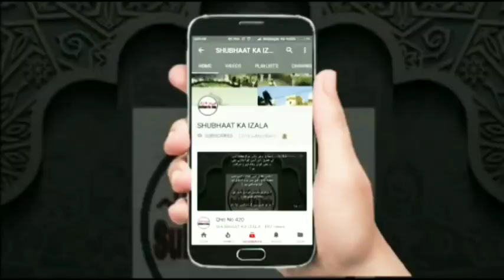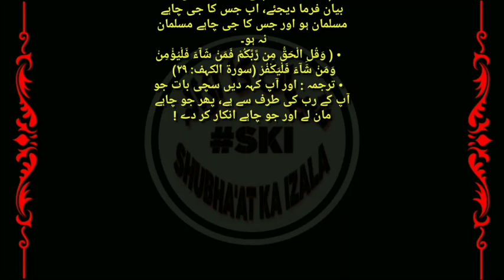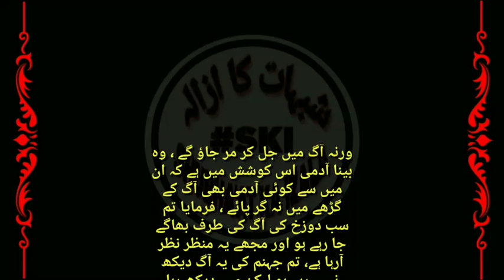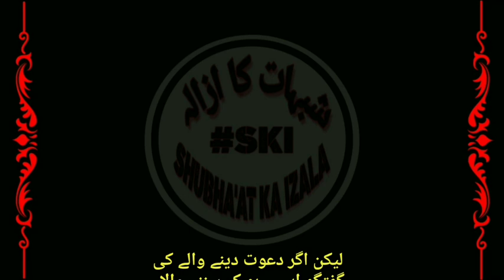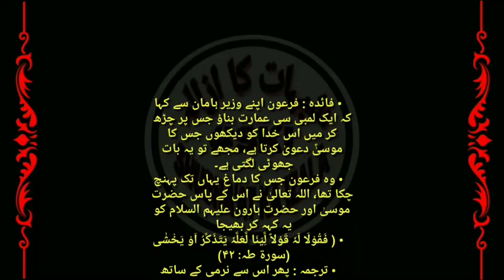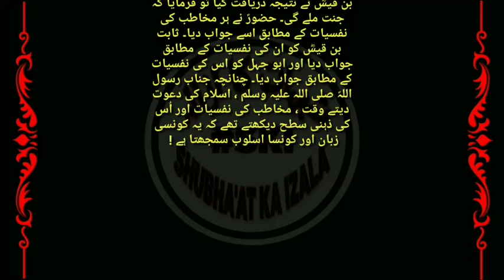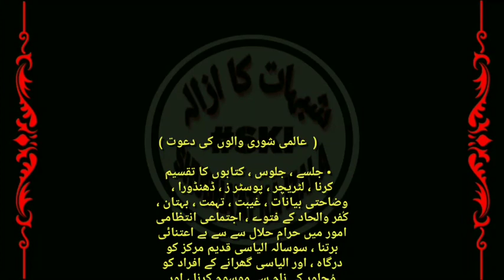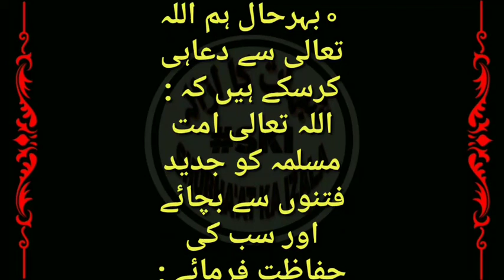Qist No 629 | Aamarat wali Dawat, Shurayat Wali Dawat | Wazahati Bayan, Shurayat ka Jhut ka Phanda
Dawaati Kaam aur Uswaye Hasana,
Amal Musalsal, Insaniyat ka Gham,
Mardam Shurmari,
Aamarat wali Dawat, Shurayat Wali Dawat,
Wazahati Bayan, Jhut ka Phanda